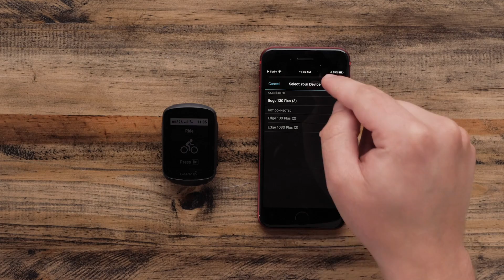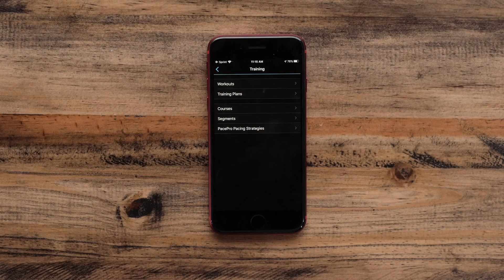Support: Sending a Workout or Course to an Edge® 130 Plus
Learn how to send workouts and courses to your Garmin Edge® 130 Plus bike computer using the Garmin Connect™ App.